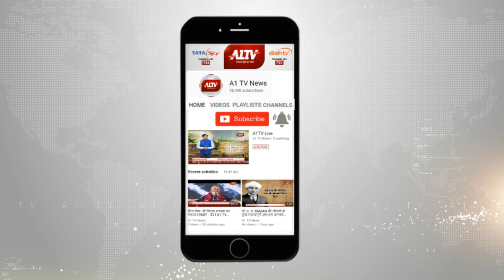कोटा में बनेगा नॅान ट्रैफिक लाईट यातायात प्लान।A1TV News